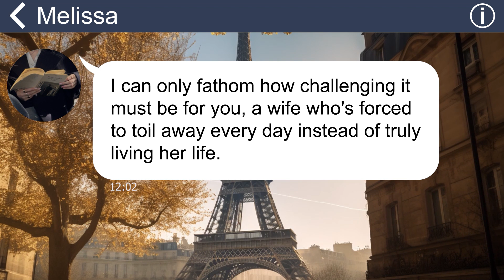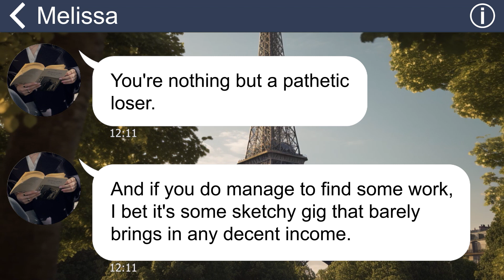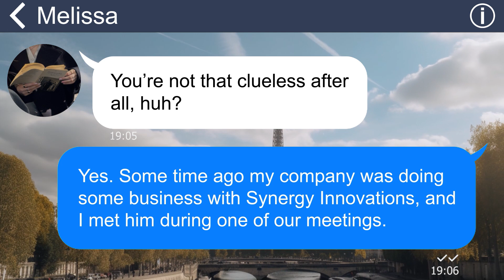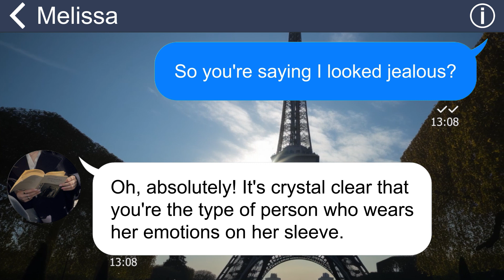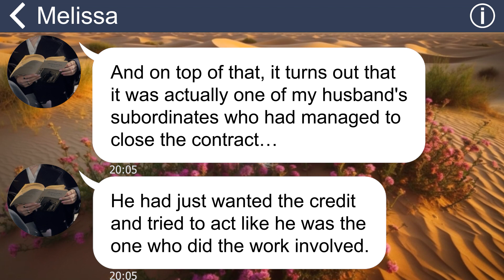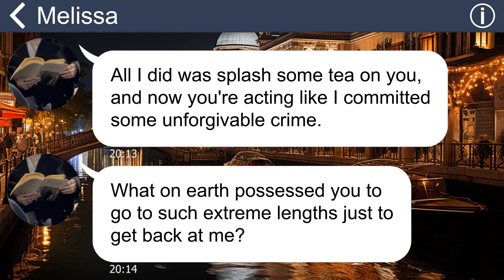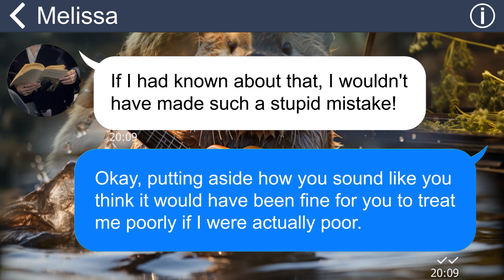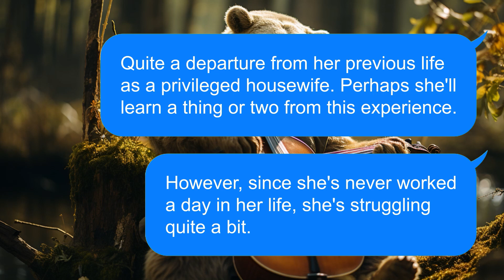[Apple] Cruel SIL looks down on me, even pours hot tea on me but didn't know I’m her hubby’s boss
Coincidentally, my former sister-in-law happened to be the head of the mother's club, and she strongly insisted that I attend their luncheon. After finally managing to make it to the event, she had the nerve to intentionally splash tea on me